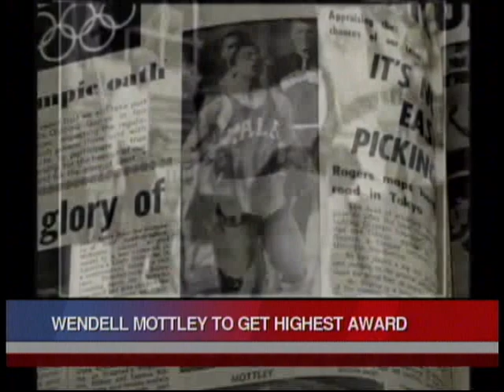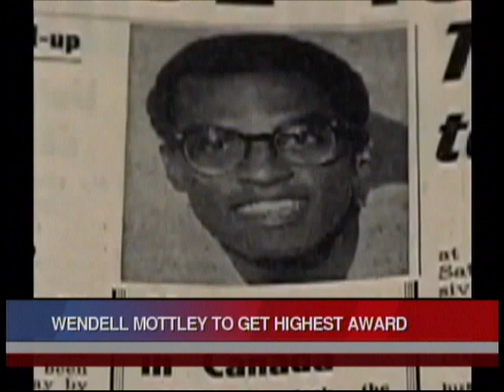Former Gov't Minister & Athlete, Wendell Mottley, Awarded The ORTT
This year's Order of the Republic of Trinidad and Tobago was not given out on Monday's National Awards ceremony.

This is because the recipient, Former Minister, and Olympic medallist, Wendell Mottley, was not present at the ceremony. He was nominated for the ORTT for his distinguished service to the nation and contribution to Public Service.

Marie Hull takes a look at some of his accomplishments.